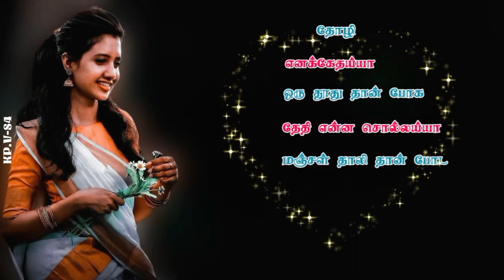❤️.ராசாவேஉன்னை விட .🤎மாட்டேன்என்ன ஆனாலும் வெட்கம்.🧡